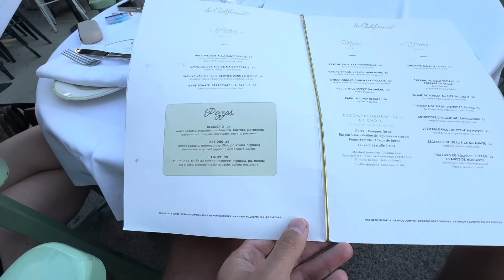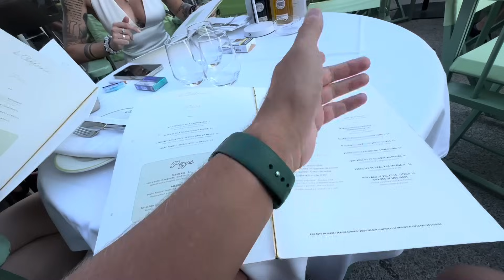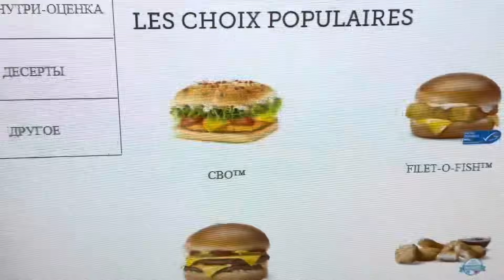Беженец🇫🇷Канны. Свиданка на праздник Фейерверков. Безууумно красиво🔥Предложили работу. Футбол ⚽️